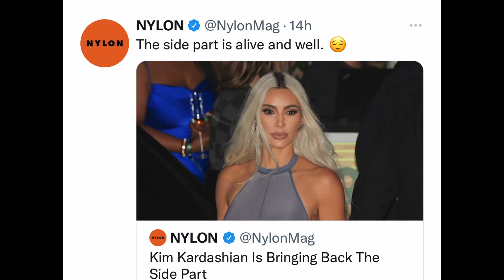Kim kardashian Disastrous Lace Wig|Kim Copies Chaney Jones|Kim Tries To Make Pete Regret Dumping Her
My videos are for entertainment and comedic purposes and shouldn’t be taken otherwise. Please enjoy and do not harass or bully anyone mentioned in these videos or their families.

Topics:

Kim kardashian Disastrous lace front wig exposed after Nylon Magazine dubbed her as bringing back side parts when we all have been wearing side parts every day.

Kim kardashian creates another thirst trap video to make Pete jealous about leaving her. Kim copies Chaney Jones swim wear because she’s threatened that Kanye may make Chaney Jones the face of Yeezy swim.